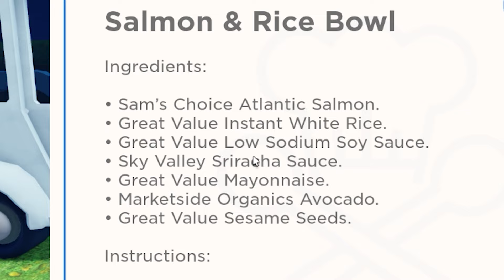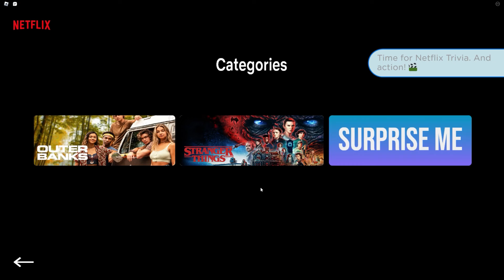The WORST Game on Roblox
Walmart Land in Roblox is now a thing. In one of the most unexpected Roblox announcements of the year, Walmart has announced that they made a game in Roblox called Walmart Land. This is one crazy Roblox story. Join me in this Roblox gameplay as I explore Walmart Land! I may have poked a little bit of fun at it.

I was checking out Typical Colors 2 in Roblox the other day, and I saw Walmart Land. I knew I had to check this game out and give it a shot!

WALMART LAND in Roblox is a NIGHTMARE! - Roblox Gameplay Commentary

Also, if there's any other game modes in Roblox that you want me to make a Roblox gameplay commentary about, make sure to let me know!